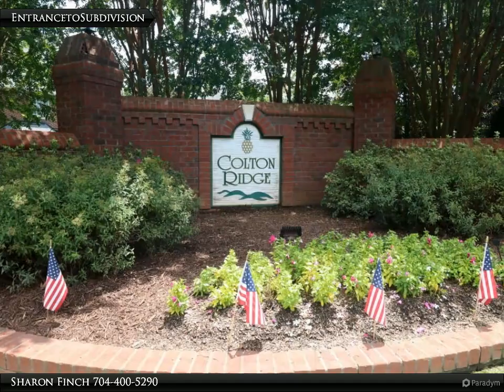2008 Master Gunner Court, Indian Trail, NC 28079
4 bdrm, 2.5 bath, expansive deck full back length of home, custom kitchen w/ desk/cabinetry, pantry, office/living room, formal dining room, sunroom with french doors, fabulous school system, Union County, NC, quick access to beltway, wood flooring, 2 story foyer w/stained staircase, large open space downstairs, fenced yard, 2nd largest lot in neighborhood, backs up to private neighborhood nature visit walking trails to pond, neighborhood has pool/clubhouse. This is a culdesac home with a lot of privacy. Natural area in right corner of yard, mature trees in front, great window light, 4 french doors leading to back deck, Owner selling 'as is' and priced in consideration of needed carpet, paint, refinish of flooring

2 full bath, 1 half bath

Sharon Finch
Keller Williams Realty - Ballantyne Area